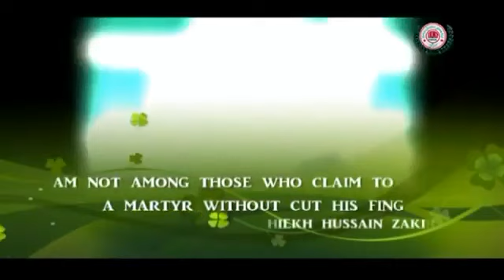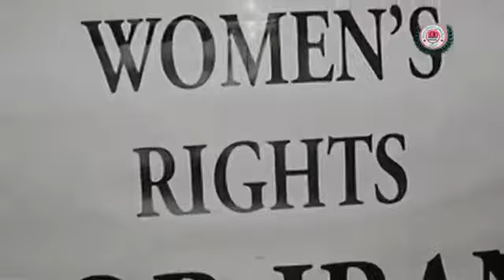A documentary on late Shiekh Hussaini Zakiri, Founder IKMT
A special presentation on late Shiekh Hussain Zakiri, The founder of IKMT,

Like us in Facebook for more updates

Thank you 😊 for being a family of LADAKHTIMES